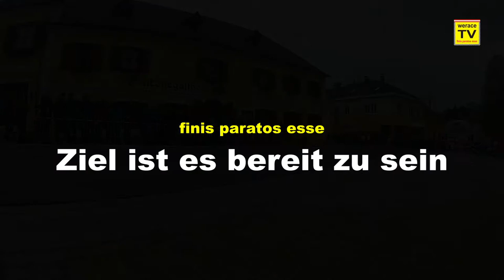finis paratos esse - G. Grössing / J. C. Beinke P3 bei der Wechselland Rallye 2017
finis paratos esse - Gerwald Grössing / Josefine Corinn Beinke P3 bei der Wechselland Rallye 2017